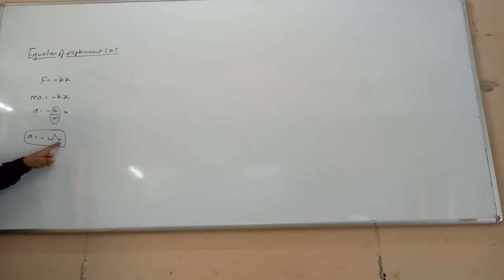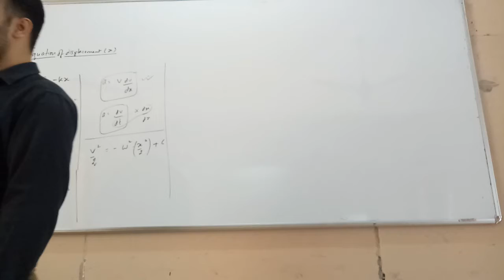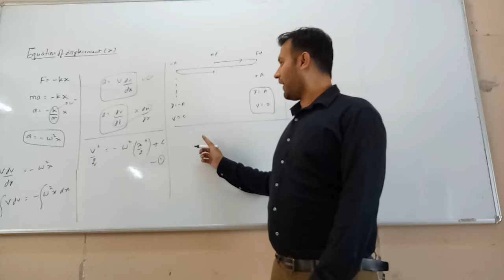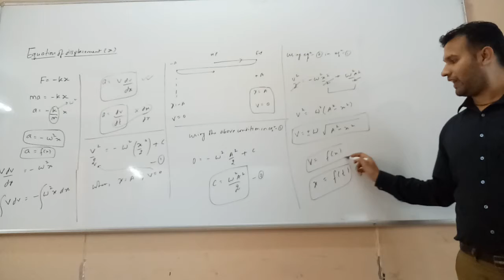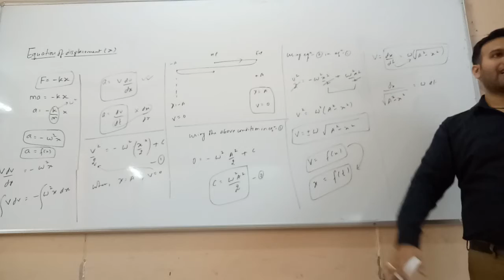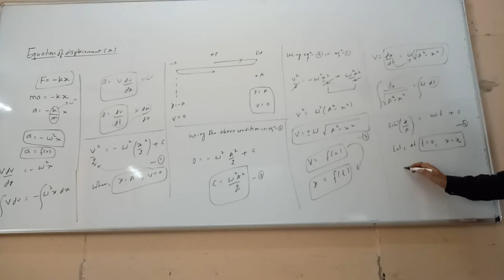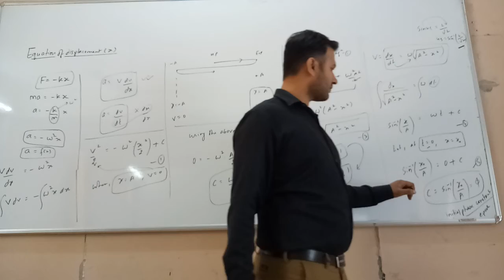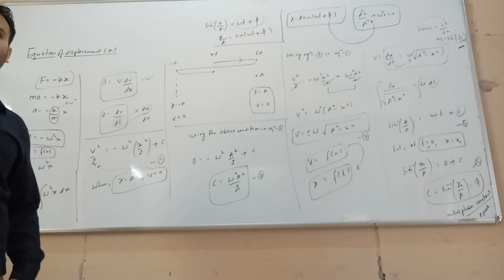SHM - Derivation of Equation of displacement in SHM